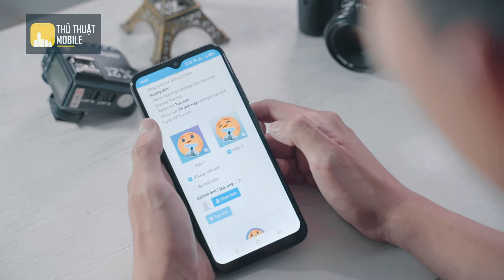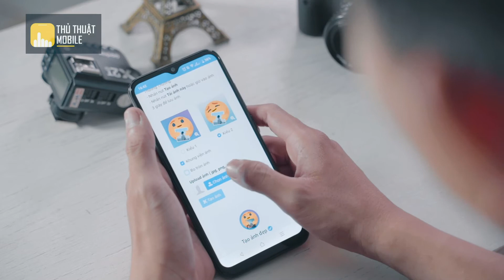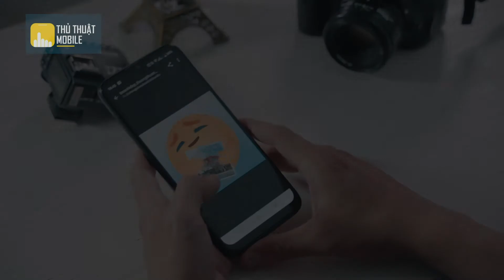Cách tạo icon thương thương facebook ôm ảnh bằng điện thoại | Thủ thuật mobile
Cách tạo icon thương thương facebook ôm ảnh bằng điện thoại sẽ giúp bạn có những tấm hình thật thương thương.